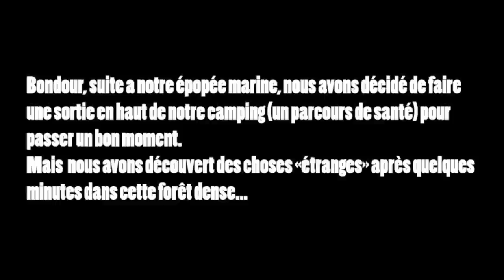KON-TIKI 2013 (GoPro HERO3 Edit).